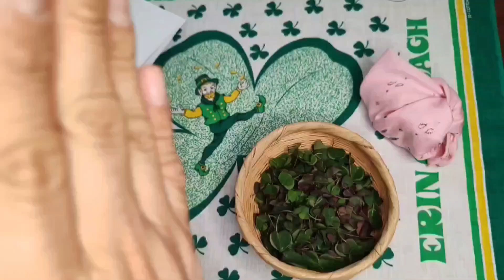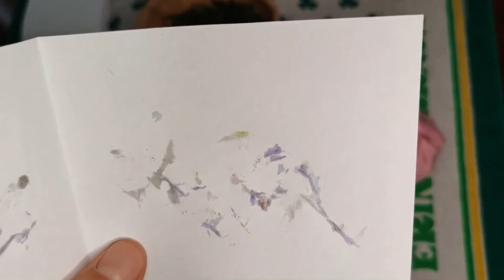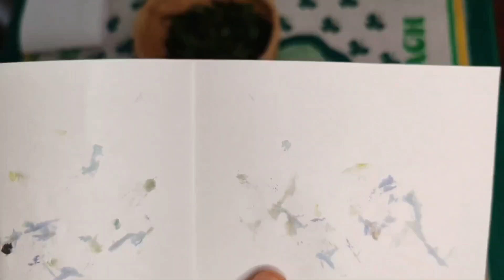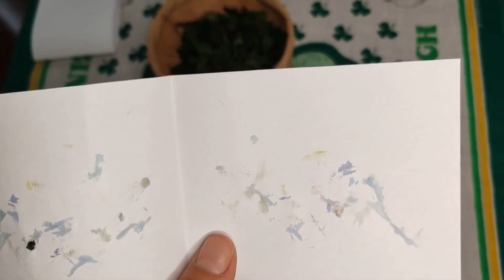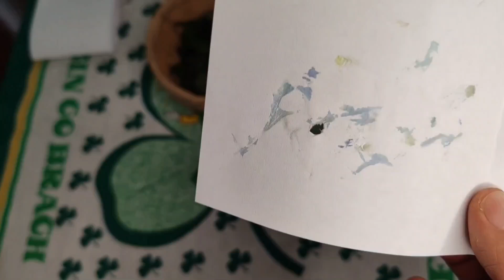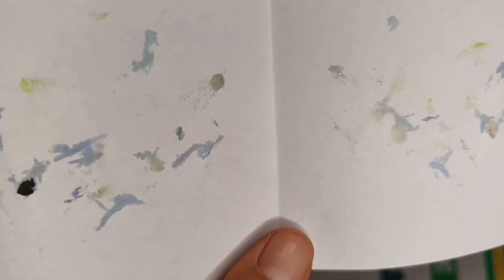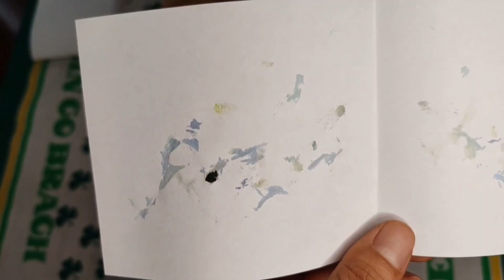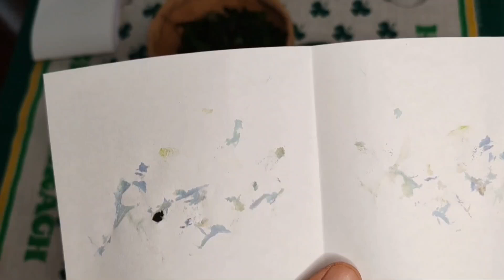GÉMINIS 🔮🍀✨ Explorando el Universo de los Picto Mensajes: Arte, Espiritualidad y Conexión 🖌️🔮🙌💰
🌿🔮 ¿Estás listo para sumergirte en el fascinante mundo del Picto Mensaje? En
este vídeo te llevaré paso a paso a través de un método único y poderoso para
recibir mensajes directos de seres de luz. Comenzamos con una invocación,
solicitando protección divina y permiso para abrirnos a la sabiduría de los seres
superiores. Invocamos la energía de luz de San Patricio para que nos acompañe y
nos regale sus mensajes llenos de sabiduría.

Luego, utilizando elementos simples pero significativos como tréboles de diferentes
clases, una hoja de papel y una piedra de río que actúa como prensa, nos
preparamos para la conexión. Colocamos cuidadosamente los tréboles sobre la hoja
de papel, creando un espacio sagrado para la transferencia de energía. Con la piedra
de río, solicitamos al ser de luz invocado que transfiera su mensaje al papel, llenando
cada trébol con imágenes y símbolos reveladores.

Una vez completado el proceso, sacudimos suavemente la hoja para liberar los
tréboles, revelando las imágenes impresas por la mano divina. Cada símbolo, cada
trazo, tiene un significado profundo y personal para el consultante.

En este viaje de
descubrimiento espiritual, interpretamos juntos estas imágenes, desentrañando los
mensajes codificados que el universo nos envía. Únete a esta experiencia de
conexión, arte y espiritualidad.

¡Prepárate para abrirte a la magia del Picto Mensaje y
descubrir los secretos que el universo tiene reservados para ti! ✨🎨🔍